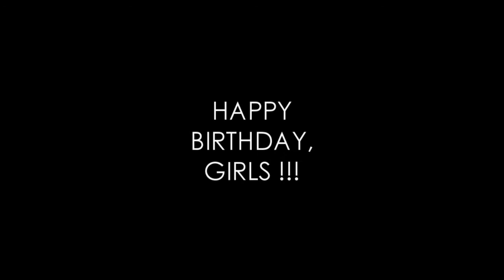Someway, baby, it's part of me, apart from me.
Dedicated to two amazing girls:

I love you both and I wish you everything you want.

Usually I forget about birthdays but not this time. I finish this quite fast, so I decided to upload this earlier.
And sorry for mistakes. I had to make a black hole in the middle cause I had "some" problems with rendering.